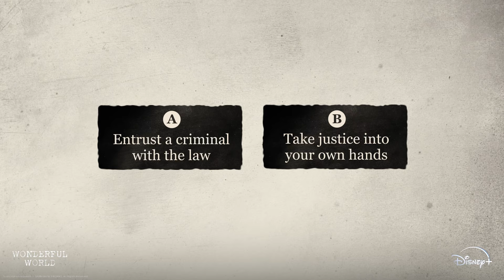Revenge Chemistry Test with the Cast of Wonderful World | Disney+ Singapore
Cha Eunwoo and Kim Namjoo play characters that bond over their quest for revenge. But are they anything like that in real life?

Find out in their Revenge Chemistry Test, and stream all episodes of WonderfulWorld on DisneyPlusSG!